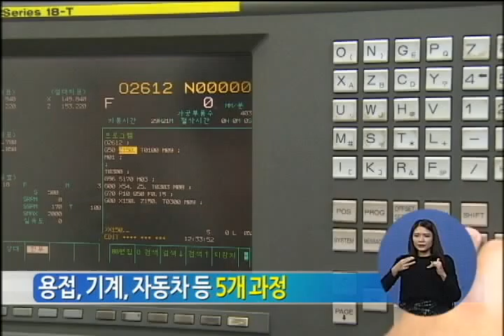복지TV뉴스 937회 수 08